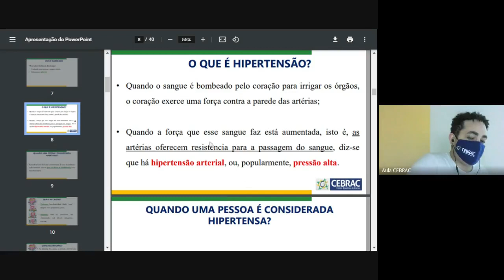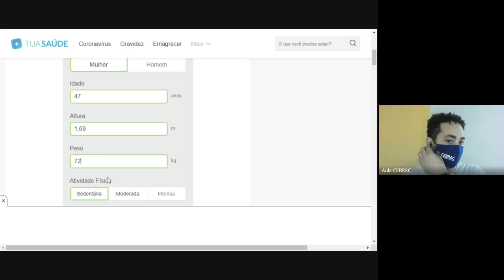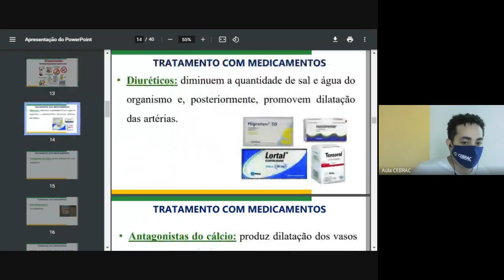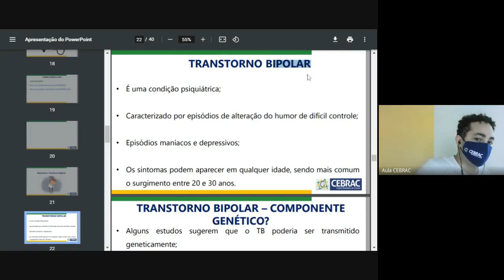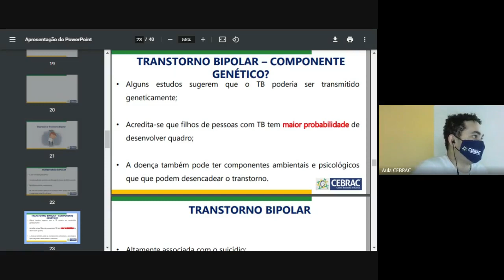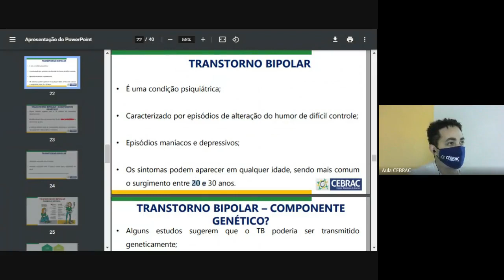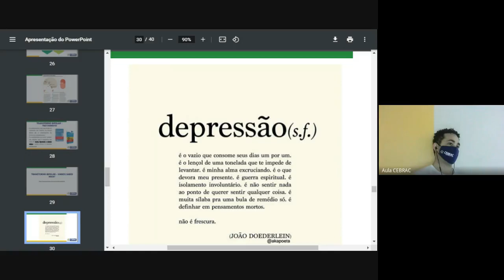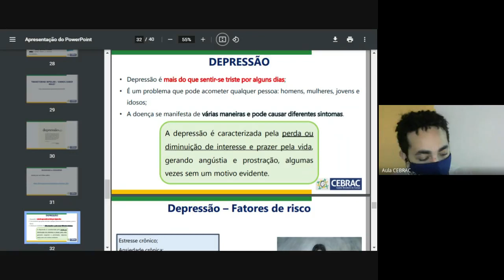Turma 21/Cdd 01 - Aula 16/06/2021